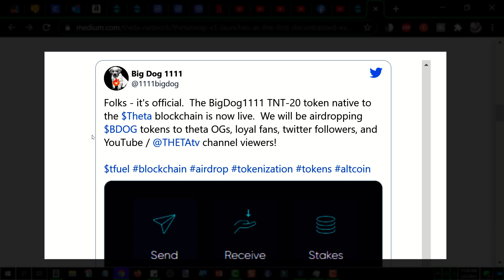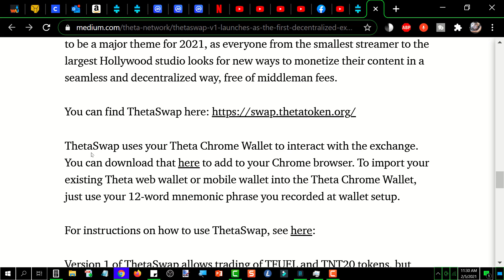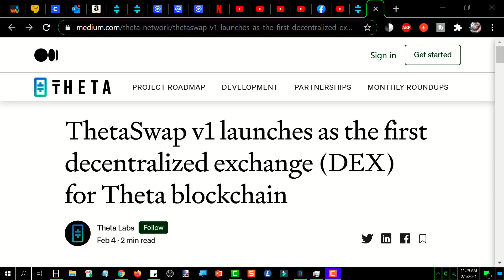THETA LABS LAUNCHES THETASWAP DEX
0xf80834ACA55Da5b2Bcf059CA5E125e4E1cDc16E1